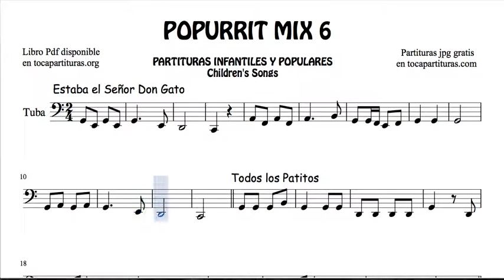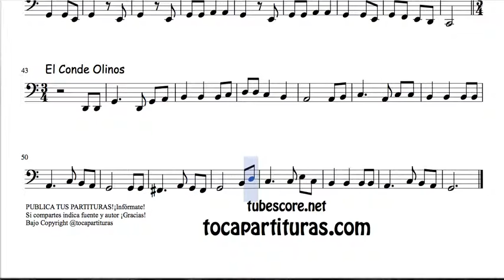6 of 30 Popurrit Mix Sheet Music for Tube Estaba el Señor Don Gato Que Todos los Patitos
Sheet Music soon in

Best Regards.